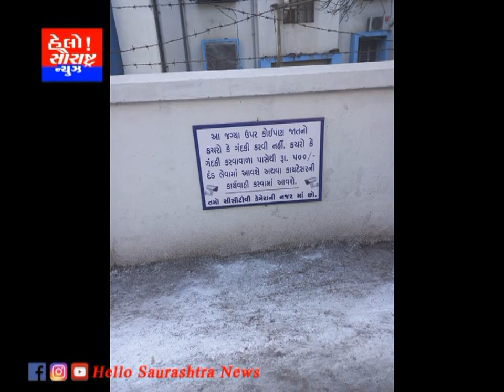આરએમસી દ્વારા ન્યુસન્સ પોઇન્ટ પર કાયમી વોચ રાખવામાં આવી